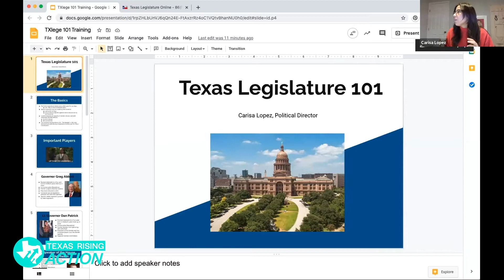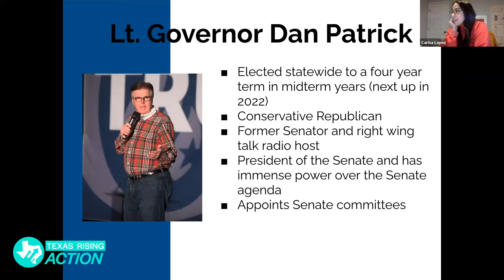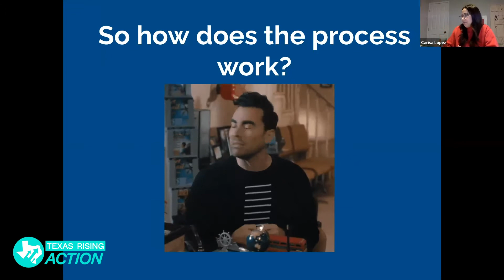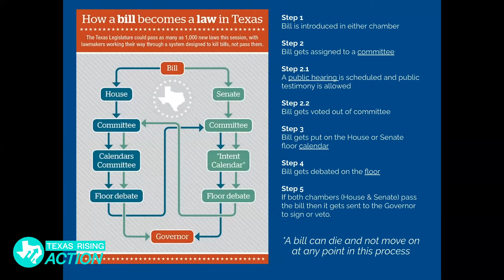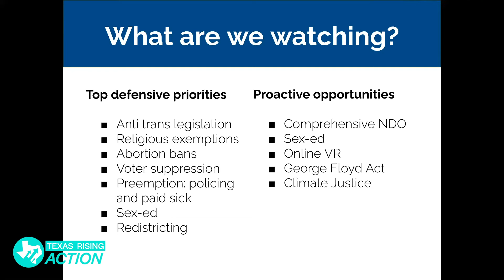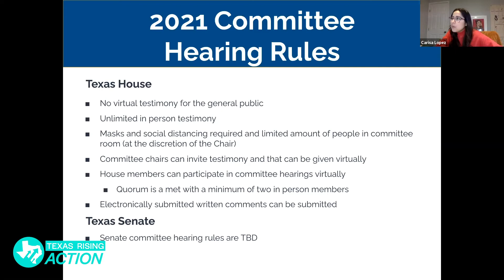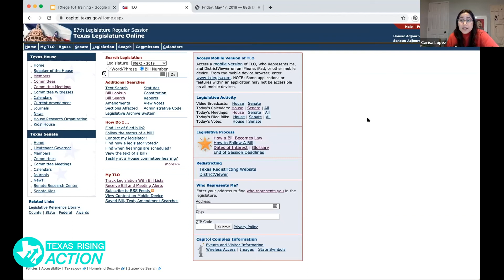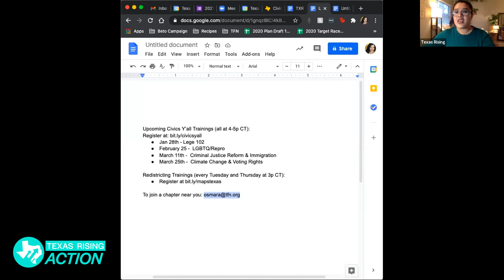Civics, Y'all: TX Lege 101 w/ Texas Rising Action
Get the 101 on the Texas Legislature with Texas Freedom Network's Political Director Carisa Lopez. Join Texas Rising Action for more trainings and to get involved